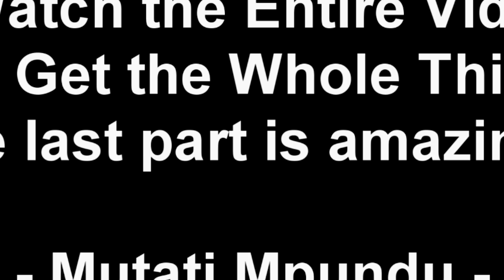Yo Maps & Kidist Must Watch This. Chile One Mr. Zambia Congratulations Man “You Did it”